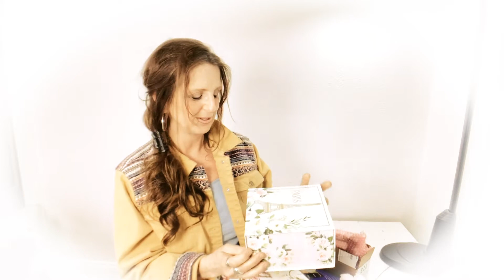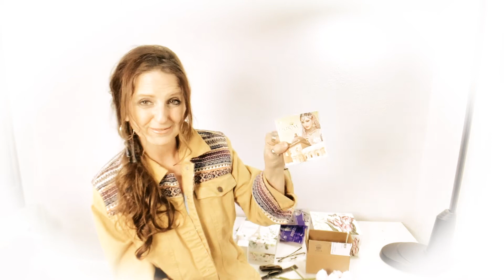Purim | Beauty Boxes to Give Away | Lemongrass Spa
Rebekah shows you a tweek she is making to her Purim mishloach manot bags this year. she's making Beauty Boxes instead (just to change things up!) -- maybe. You never know what Rebekah is going to do. But remember that you could also break these beauty boxes down and put only one item in a little baggie with Rebekah's Purim tag and give them out to many ladies! That way you could share Purim love with many more than just two. :-)

This is one way she celebrates Purim, one of YHVH’s Winter Festivals.

Be inspired to move your head knowledge into heart knowledge! Learn.Live.Tell.❤️💯🔥

Shop Lemongrass Spa with this link (not sponsored, just my daughter's business)